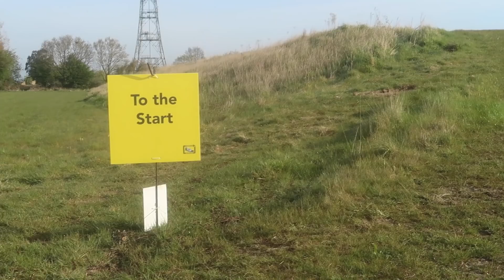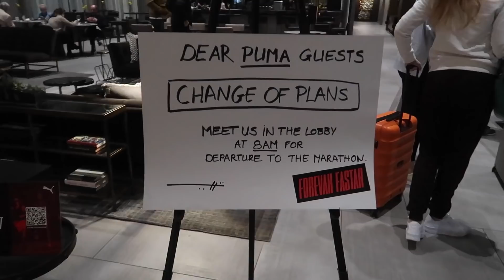RUNNING A SUB 31 MIN 10KM + FLYING TO THE BOSTON MARATHON (RACE VLOG)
Today i raced one of the fastest road races in the Essex road running calendar the Little Bromley 10k 2022. I knew the pace was going to be hot so i used it as an exercise of hang on to the leader for as long as possible. I then had 40mins to catch my train to Heathrow before jetting off to the Boston marathon. Next few videos are going to be pretty special.